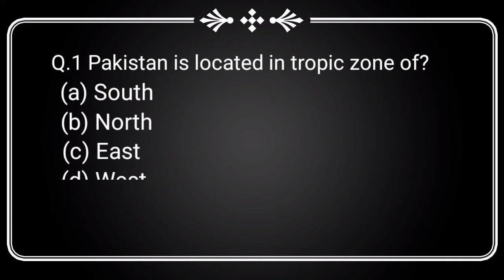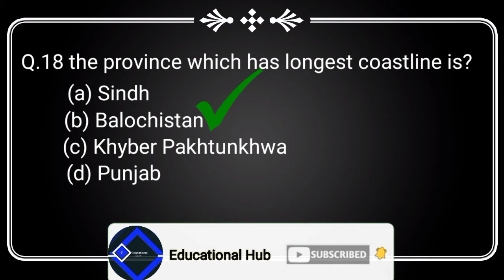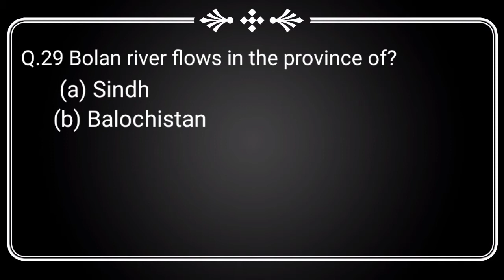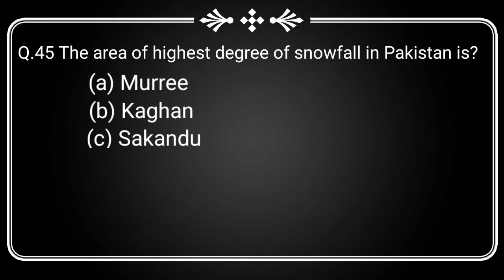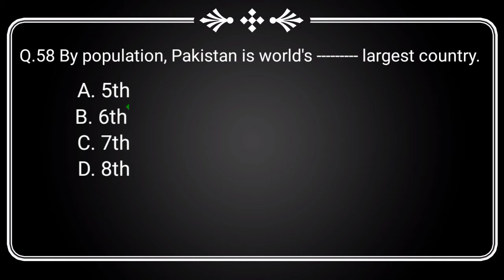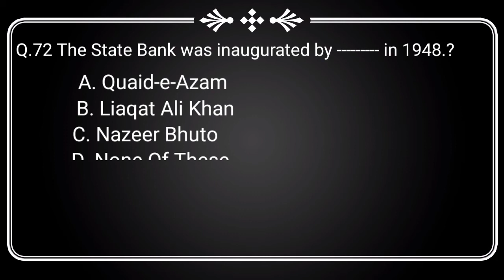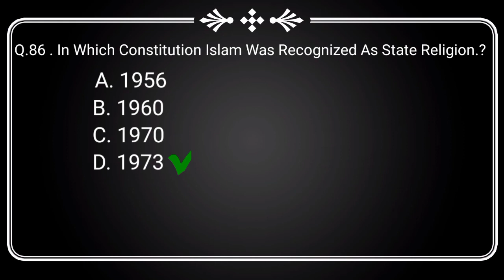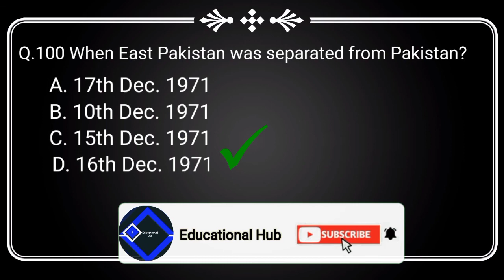Top 100 most repeated pakistan studies Mcqs | important pakistan study mcqs|NTS,PPSC,FPSC,ETEA,PTS,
top 100 most repeated Pakistan studies mcqs, important Pak study mcqs, Pak study mcqs for nts, ppsc Pak study mcqs

Hi gays, today I share with you the most important top repeated 100 MCQS of Pakistan study for all kind of education test like nts, ppsc, css, pms, issb,  fpsc, Pak army, Pak navy, and pakistan air force also. This is total 100 mcqs of top repeated in every test and hope that it will help you alot in your test.

You know that pakistan study is mandatory subject in every feild and in every test , so if you want to strong your knowledge about pakistan then this is the best video for you to gain knowledge about pakistan.

This channel Educational Hub preparation is especially design to provide important knowledge in and to help those who are preparing for NTS, OTS, ISSB, CSS, PMS, PPSC, FPSC, Pak army , PAF, Pak Navy, ITS, and many more.

watch top 100 most repeated islamyat mcqs

watch top 100 most repeated general knowledge mcqs